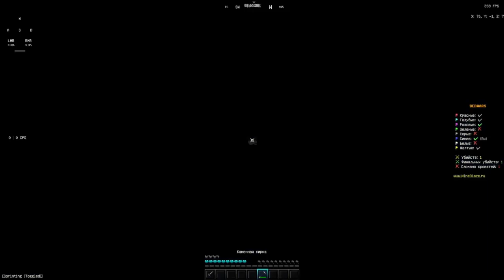Майнблейз Первое видео(❁´◡`❁)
девайсы
клава незнаю
мышка bloody a7
наушники незнаю
монитор thunderobot
компьютер windows 10